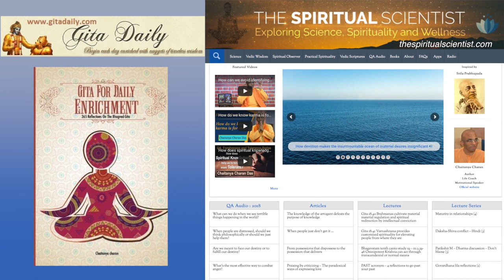Sensual pleasure feels fine but it comes with a fine - Gita 18.38